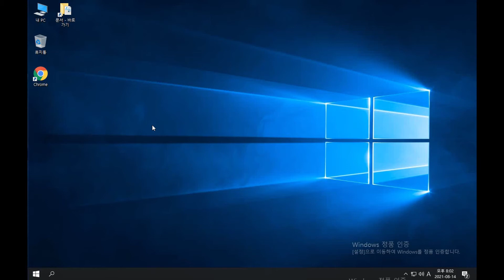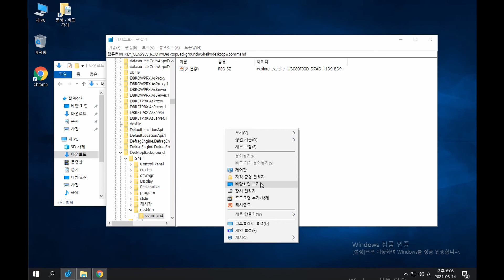마우스 우측메뉴에 바탕화면보기 넣기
여러가지 프로그램창이  있을때   윈도우 바닥만 남기고 최소화 시키는 기능입니다.

HKEY_CLASSES_ROOT\DesktopBackground\Shell\desktop]
@="바탕화면 보기"
"icon"="imageres.dll,105"

[HKEY_CLASSES_ROOT\DesktopBackground\Shell\desktop\command]
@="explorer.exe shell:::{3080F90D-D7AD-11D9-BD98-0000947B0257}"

BGM정보
유튜브 무료음원